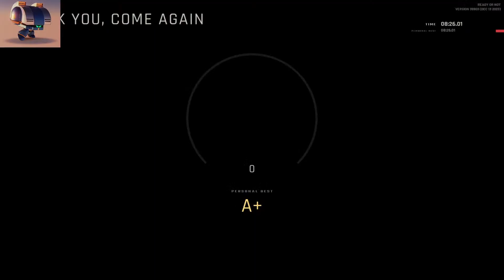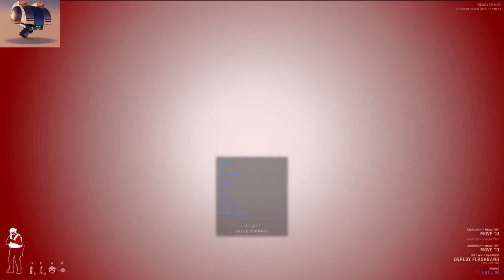Saturday Game Night - Ready or Not!121623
Watch the superior AI chew me up and spit me out!

Community Discord!

Game: Ready or Not